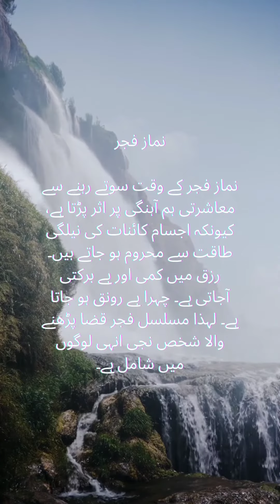نماز نہ پڑھنے کے نقصانات 😔